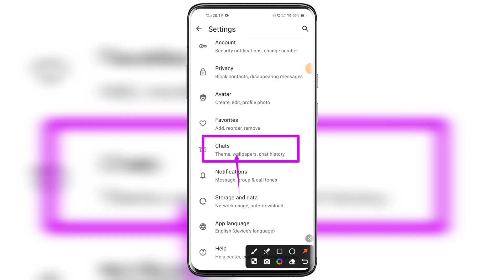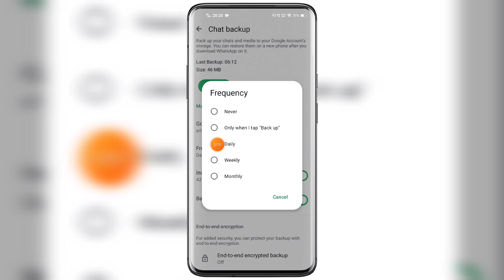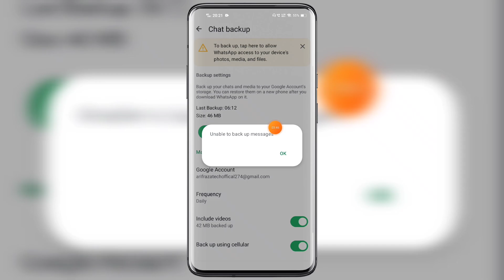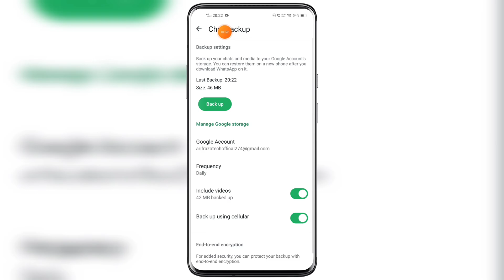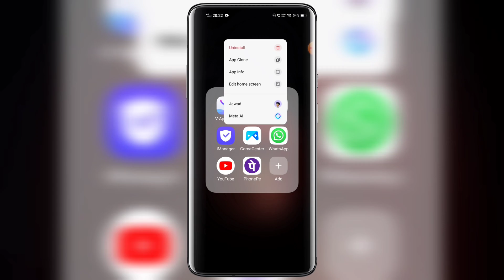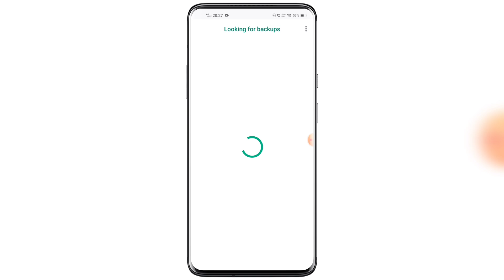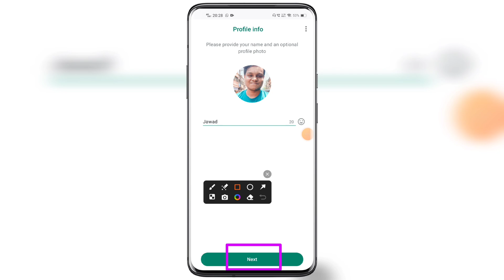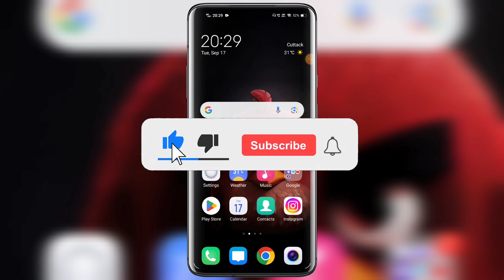Whatsapp chat backup and restore 2024 | Whatsapp ka chat backup kaise le |Whatsapp backup kaise kare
Whatsapp chat backup and restore 2024 step by step complete new process Whatsapp ka chat backup kaise le in hindi Whatsapp backup kaise le recover old chats call history official video in details. How to chat backup in Whatsapp application. Whatsapp ka message backup kaise kare new tips and tricks. Photo videos old messages Chat backup whatsapp ka latest method within few minutes.

Hello Friends, Ajj ki video me apko bataya hu ki ap WHATSAPP CHAT BACKUP AND RESTORE Kaise Karenge in details 2024. WhatsApp Chat Backup and restore 2024 official video. Whatsapp message backup kaise karen instantly. Many whatsapp user's were facing problems in backing up and restoring there chat including photos videos audio music voice message after watching full video i garantee you guys will be able to successfully make backup in Whatsapp application with google account. Whatsapp ka message backup kaise karen le official app par. Whatsapp message back-up kaise le latest methods work's in all devices of android ios windows iphones tablet's system laptops pc desktop mode also. Whatsapp chat backup and restore nahi ho raha hai kya karen lena sikhe. How to back up and restore whatsapp chat message photos videos old and new. Any questions or quires regarding facing issues or problem on how whatsapp chat backup and restore 2024 whatsapp ka chat backup kaise le whatsapp backup kaise kare then please message me on instagram id facebook page url twitter official handle links given in description below.

TRICKS